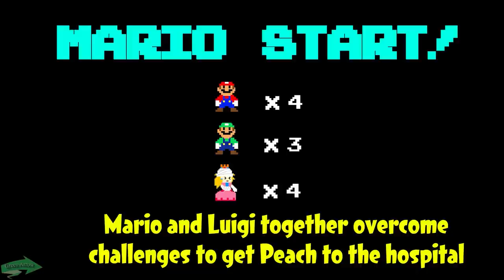Luigi Takes Mario's Broken Leg to Dr. Peach | Game Animation